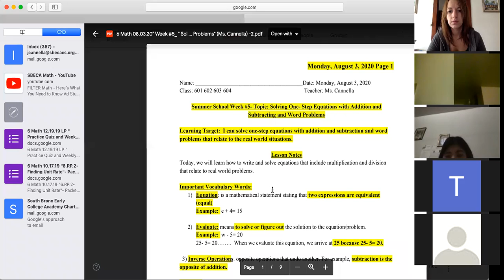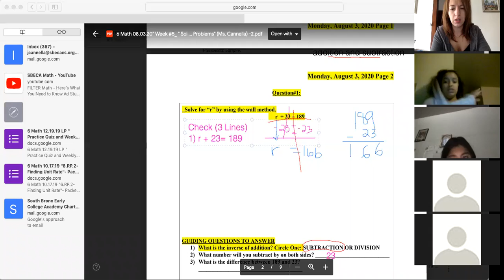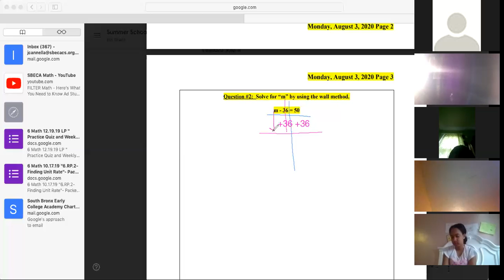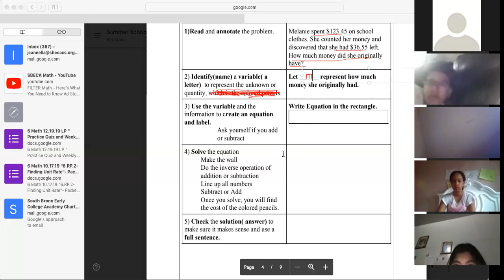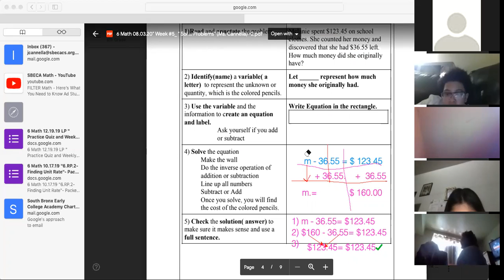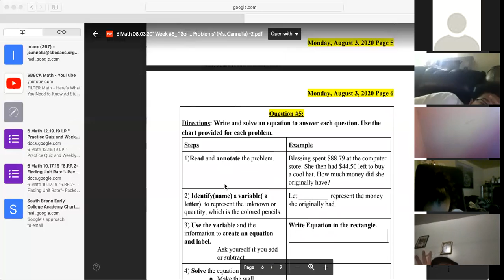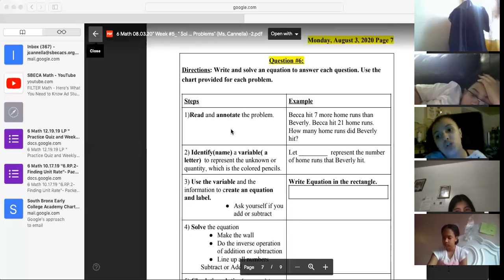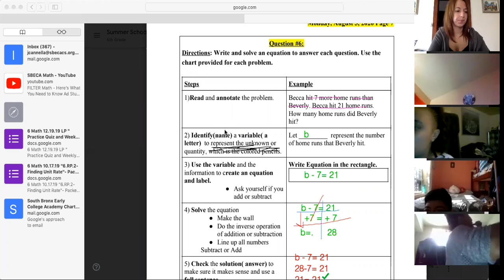Monday, August 3, 2020: "Solving One-Step Equations with Addition, Subtraction, and Word Problems"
This live video will explain and review how to solve one-step equations with addition, subtraction, and word problems. Please note pages 8 and 9 were not modeled as they are completed in google classroom for the exit ticket.